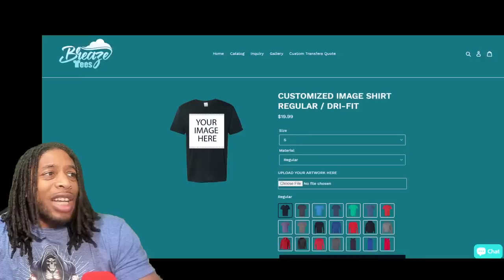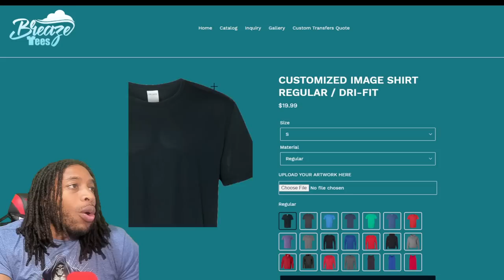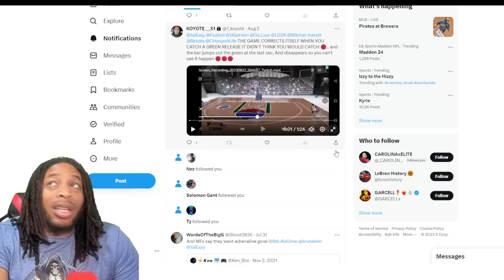GREEN OR NOTHING RETURNS? - NBA 2K24 NEWS AND UPDATES - WHICH DO YOU PREFER?